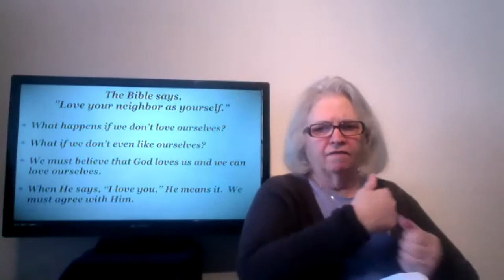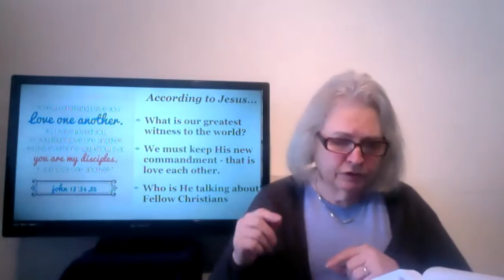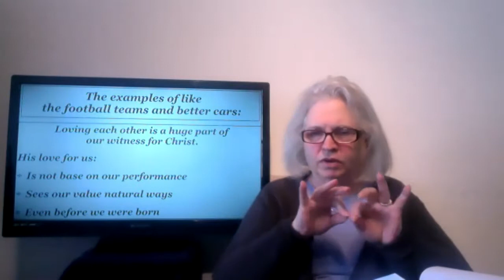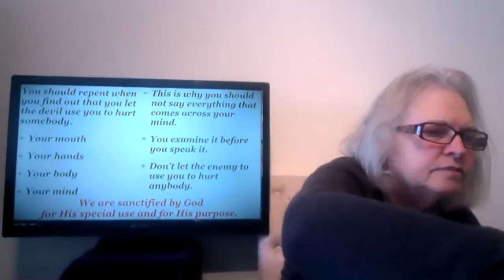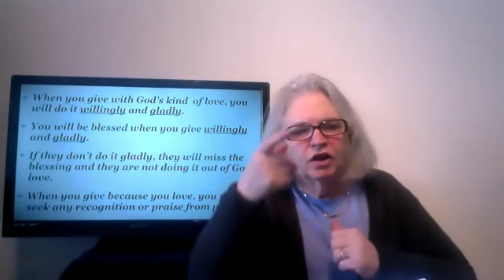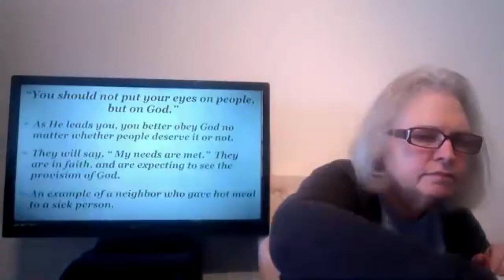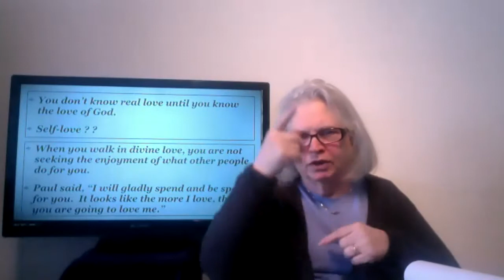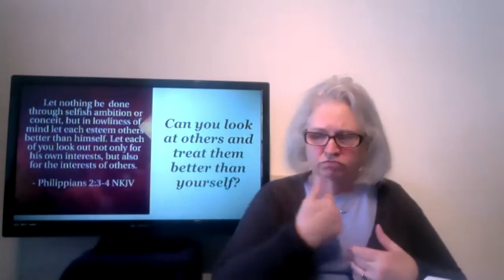2021-02-24 - WBS #3-1 The Law of Christ in ASL by LW - Deaf Ministry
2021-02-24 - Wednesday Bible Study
We study a book, "The Love of God," by Pastor Varun Laohaprasit, M.D.
Chapter 3 Part 1 - The Law of Christ.
This morning we studied and discussed over the Law of Christ.